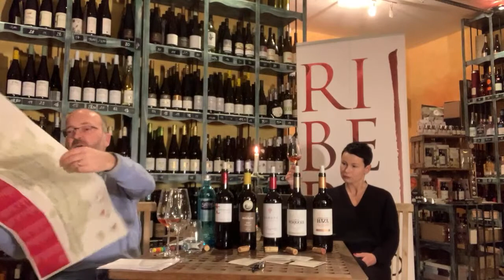Ribera del Duero Verkostung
Die Adventsverkostung der sechs Weine aus unserem Ribera del Duero Paket. Das Paket ist übrigens wieder erhältlich und ihr könnt noch selbst verkosten: parallel zum Video-

Die Folge entstand mit Unterstützung des Consejo Ribera del Duero.

Die im Video verkosteten Weine sind…

Rosé:
Picaro del Aguila, Clarete – ein komplexer, großer Rosé

Rote Basisweine (Cosecha/Joven):
Emilio Moro, Finca Resalso – mit ulrakurzem Holzausbau
Torremorón, Tinto – 100% Edelstahl

Crianzas:
Tábula, Damana Crianza
Condado de Haza Crianza
Pesquera, Crianza

Über Likes, Shares und Kommentare freuen wir uns natürlich sehr.